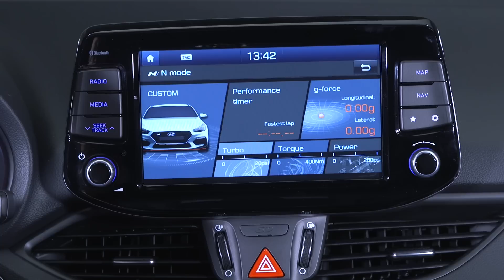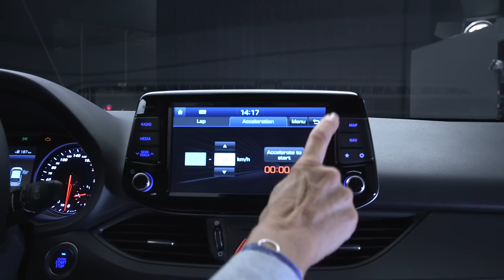A bord de la Hyundai i30N (2017)